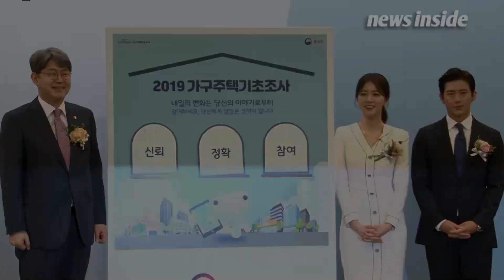[인싸TV] 고수·김민형 아나운서, ‘가구주택기초조사’ 홍보대사 위촉 “적극적으로 홍보할 것”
통계청(청장 강신욱)은 19일 오전 서울 중구 대한상공회의소에서 ‘2019 가구주택기초조사 홍보대사 위촉식’을 개최했다.

이날 자리에는 배우 고수와 SBS 아나운서 김민형이 홍보대사로 위촉됐다.

배우 고수와 아나운서 김민형은 가구주택기초조사를 알리기 위한 TV 광고와 포스터를 비롯헤 다채로운 홍보활동을 펼칠 계획이다.

한판 가구주택기초조사는 가구와 주택에 대한 기본사항을 파악하여 2020 인구주택총조사를 준비하고, 등록센서스의 행정자료 보완 및 준주택 규모를 파악하기 위해 실시된다.

통계청은 오는 11월 조사를 앞두고 각 지자체와의 원활한 협업을 위해 실시본부를 출범하는 등 준비에 박차를 가하고 있다.

[ENG]

Insa TV] Go Soo and Senior announcer Kim Min-hyeong, appointed ambassadors for 'Housing Basic Survey' and will promote the project "actively"

The National Statistical Office (NSO) held a ceremony at the Korea Chamber of Commerce and Industry in central Seoul in the morning of August 19th to appoint a goodwill ambassador for the "2019 Household and Housing Basic Survey."

Actor Go Soo and SBS announcer Kim Min-hyeong were appointed ambassadors for the event.

Actor Go Soo and announcer Kim Min-hyeong plan to carry out various promotional activities, including TV commercials and posters, to publicize the 'Housing Basic Survey.

The Household Finances and living conditions and Housing Basic Survey is conducted to prepare for the general population housing survey of 2020 (census), supplementing administrative data of registered sensors, and identifying the size of quasi-housing by identifying the basic elements of households and housing.

The National Statistical Office has been stepping up preparations ahead of the upcoming November survey by launching an implementation headquarters to ensure smooth cooperation with each local government.